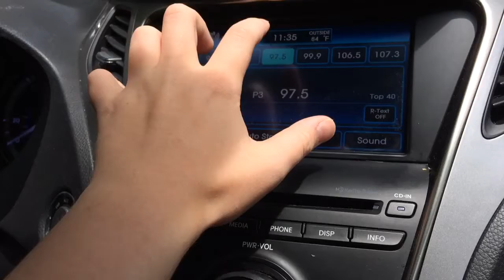My very first WORST vlog